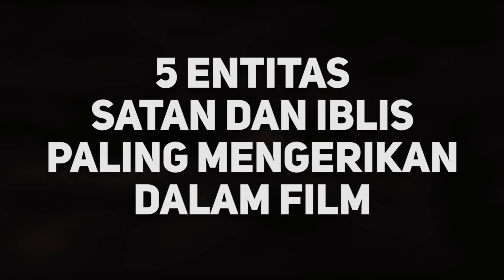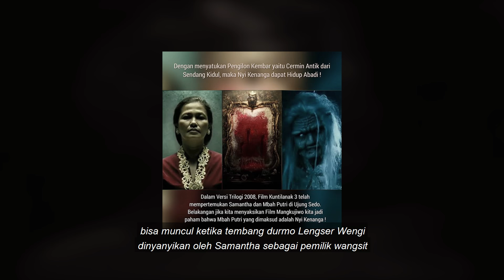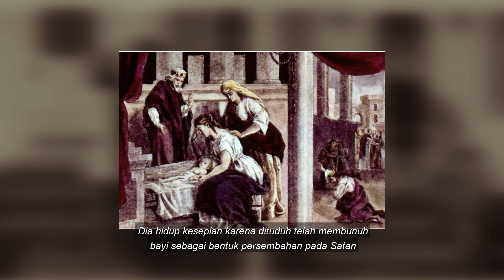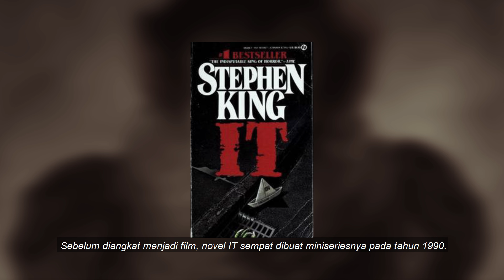5 ENTITAS SATAN DAN IBLIS PALING MENGERIKAN DALAM FILM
Tidak lengkap rasanya jika sebuah film horror tidak menghadirkan sebuah entitas atau wujud setan dan iblis dalam film-filmnya. Setiap negara, memiliki ciri khas masing-masing dalam menggambarkan sosok iblis dan setan tersebut. Walaupun begitu, kengerian mereka berhasil membuat penonton takut bahkan setelah keluar dari bioskop. Berikut ini, nontonlagi channel akan mengupas entitas Satan atau Iblis paling mengerikan dalam film.